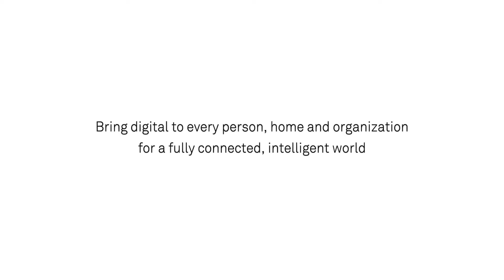Huawei 5G + 8K Video Launch！5G,Connecting the world；